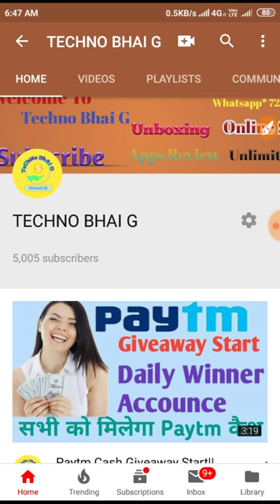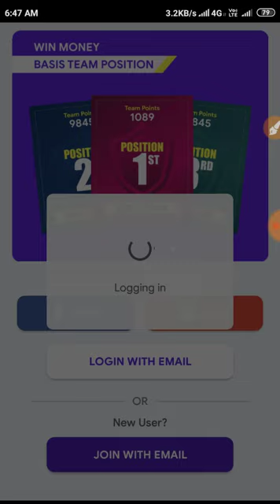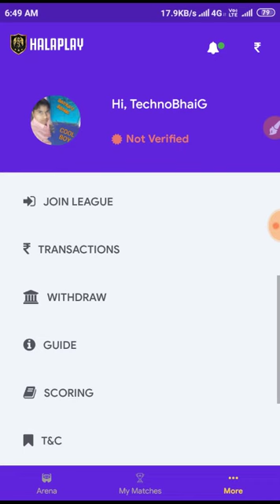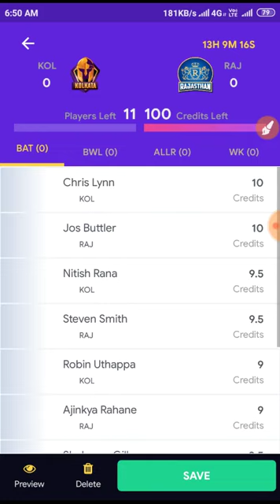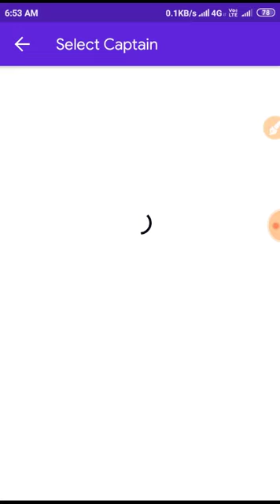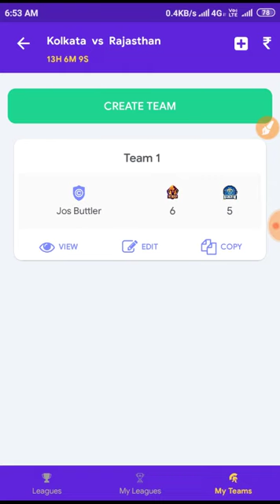{Online Script} Halaplay Refer Bypass 50₹ Per Refer ||5k Subscriber Complete Thank You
HalaPlay, Dream11 se accha hai earning ke liye. So join now.

Join HalaPlay Fantasy app & Earn lots of money:😍

( 100% use kar sakte ho)

Minimum payout ₹100 in Paytm wallet.